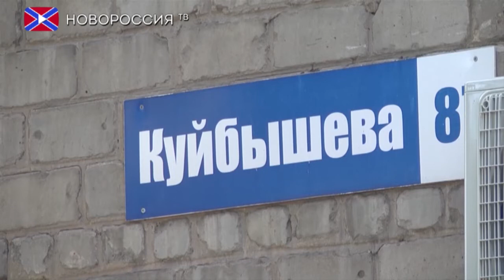Выявление фактов стихийной торговли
С 22 по 26 мая текущего года на территории Донецкой Народной Республики правоохранители провели отработку по выявлению и документированию фактов стихийной торговли. В рейдах  были задействованы более 700 сотрудников полиции, а также специалисты торгового отдела администрации, санэпидемстанции и коммунальных служб Республики.